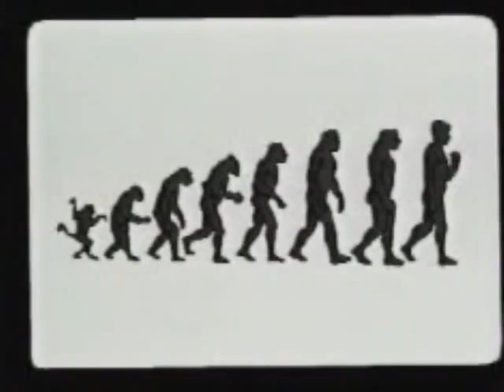Replicantes clip Boy do Subterrâneo.avi